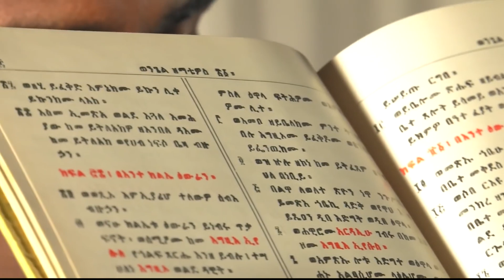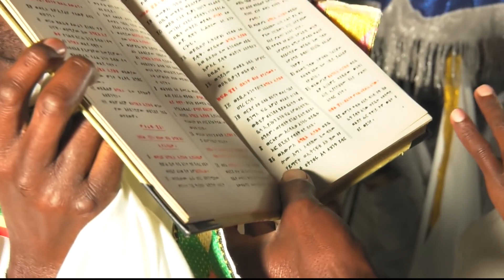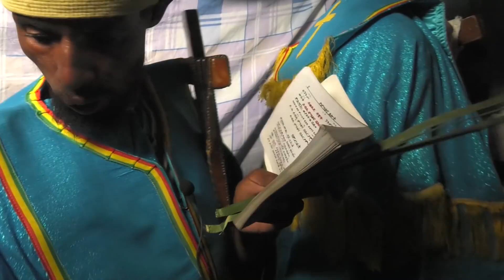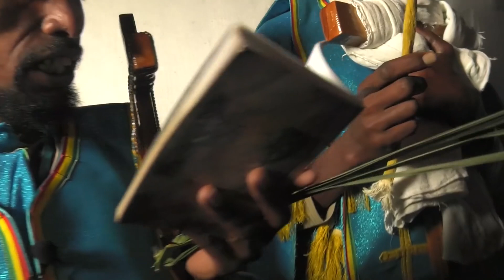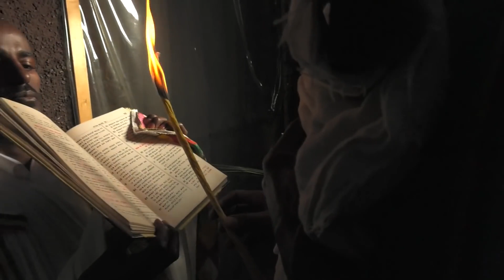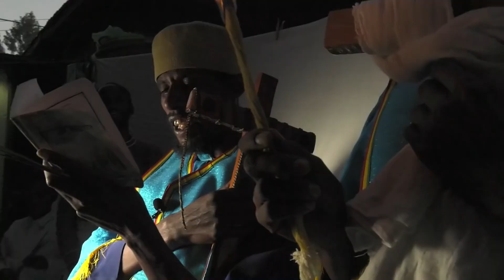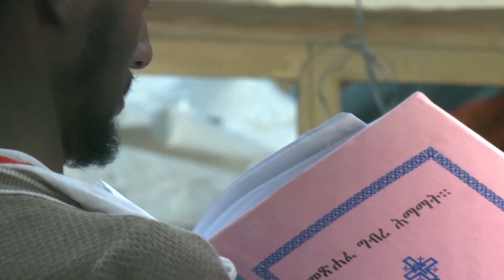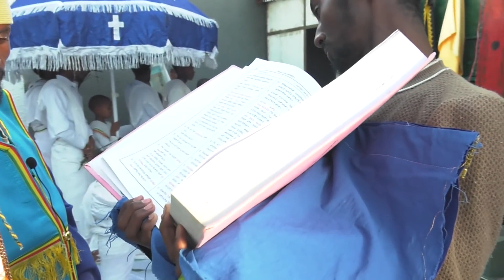ሆሣዕና ሚያዝያ ፮ ፳፻፲፰ ዓ.ም በነቢዩ ሄኖክ ዘመን አቆጣጠር